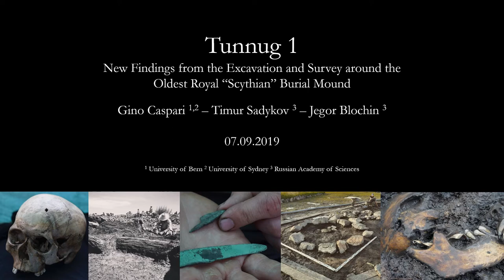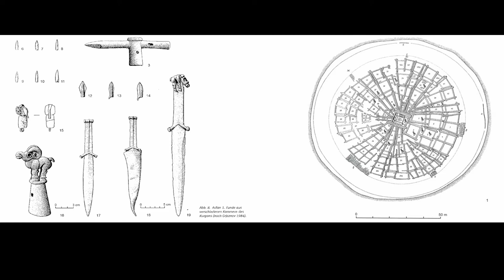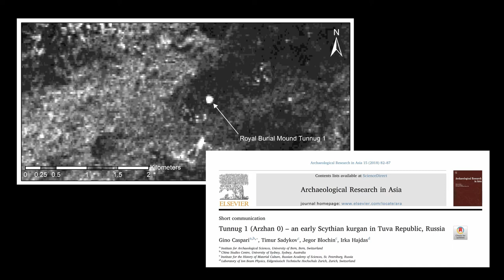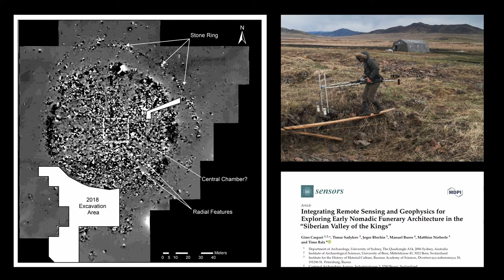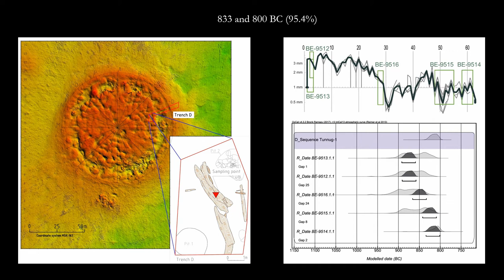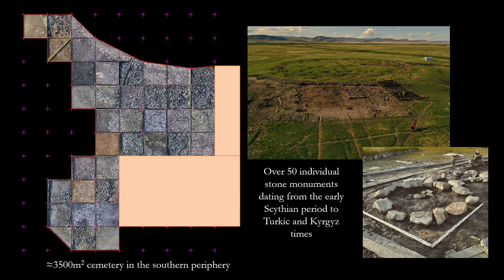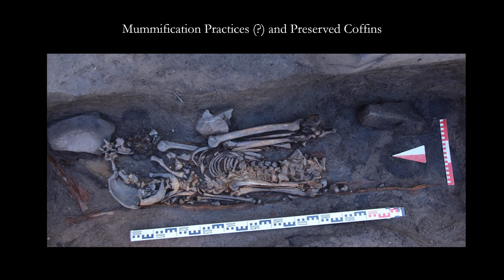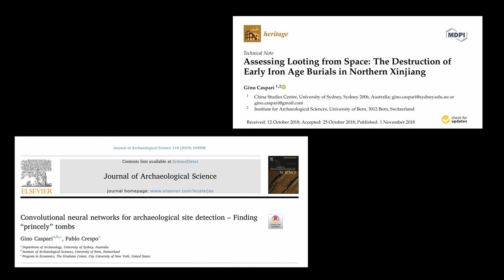NEW FINDINGS FROM THE EXCAVATION AND SURVEY AROUND THE OLDEST ROYAL “SCYTHIAN”BURIAL MOUND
The Early Iron Age in the Eurasian steppes marks the beginning of the appearance of fully mobile pastoralist groups and a steeply hierarchical society with a social elite of warriors fighting from horseback. A largely coherent material culture spread from Mongolia to Eastern Europe constructing large “royal” burial mounds for the elite. The origins of this material culture are not well understood due to a lack of archaeological data and landscape archaeological contextualization. In this talk we will present new results of the investigations at Tunnug 1 in Tuva Republic. Being located in a swamp, constructive wood from the burial architecture is excellently preserved (Dated through wiggle-matching between 833 and 800 BC (95.4%)), however, its strange position in the landscape make both surveys and excavation a difficult endeavour. The 2018 campaign has begun to reveal the complex internal architecture of the monument and further research in 2019 will uncover large parts of the burial mound.

Author(s): Caspari, Gino (University of Sydney; University of Bern)